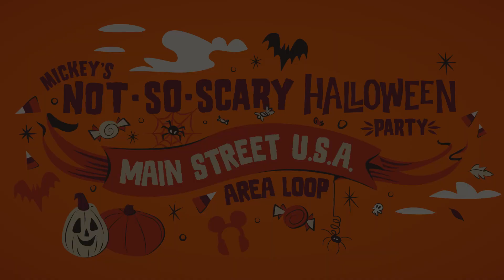2018 Halloween Main Street Area Loop Magic Kingdom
2018 Halloween Main Street Area Loop.